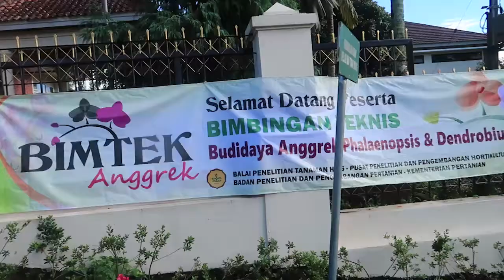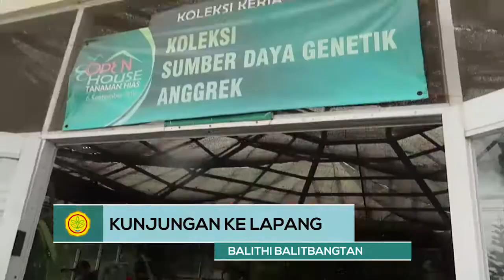Bimbingan Teknis Budidaya Anggrek